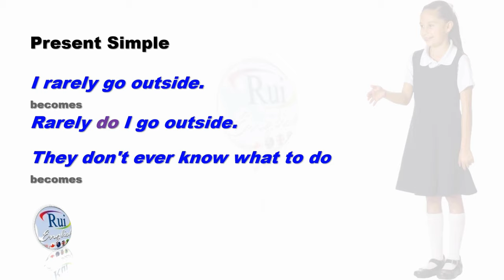Does changing the word order in a sentence actually change its meaning?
🔘RuiEnglish Lec: Inversions

In normal sentences, the subject usually comes before the verb. Have you ever heard a sentence where this order is flipped?

Why might someone choose to arrange words differently than usual, like verb-subject?